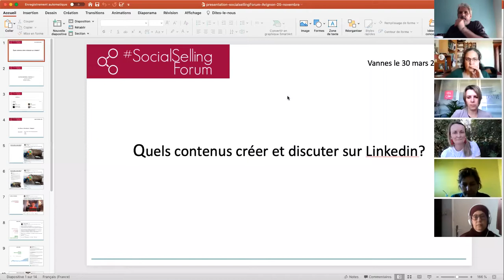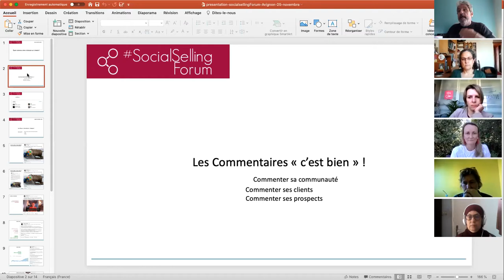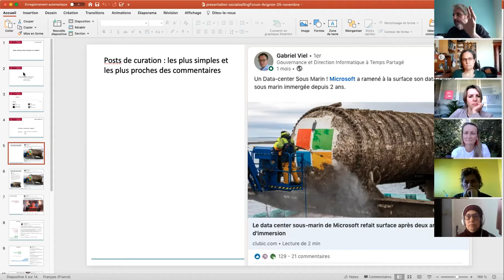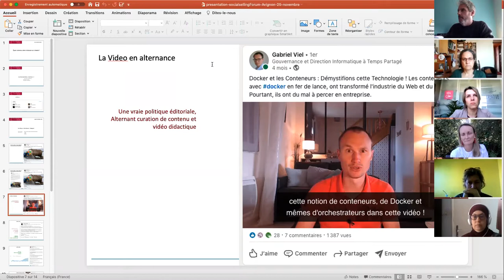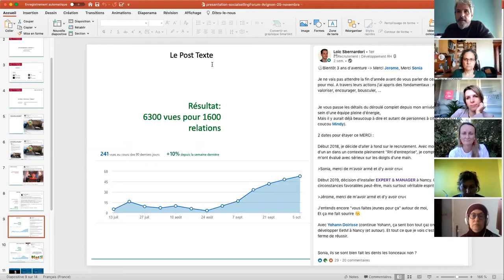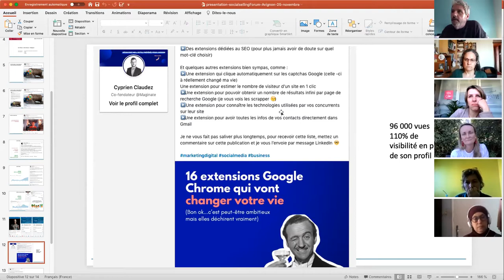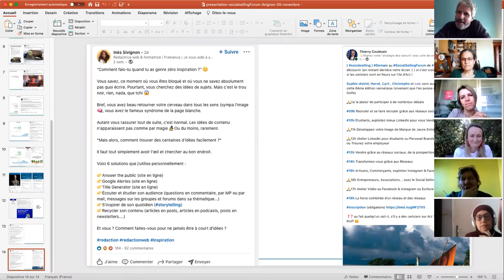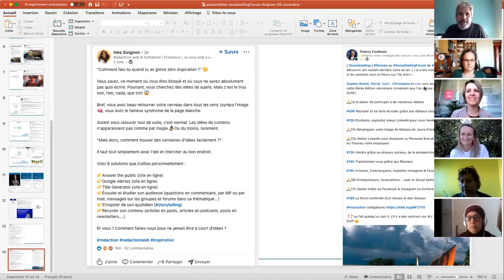ATELIER Ecriture de Posts impactants - SocialSellingForum Vannes - 30/3/21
Animation: OIivia Moine & Thierry Coulmain